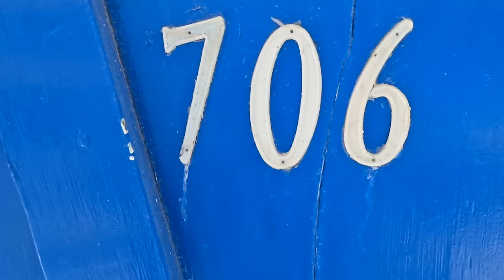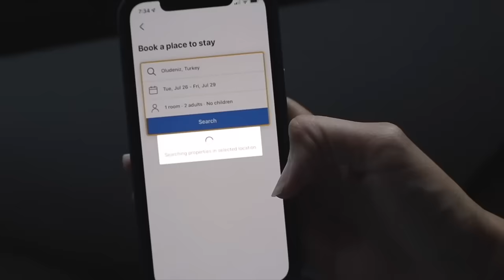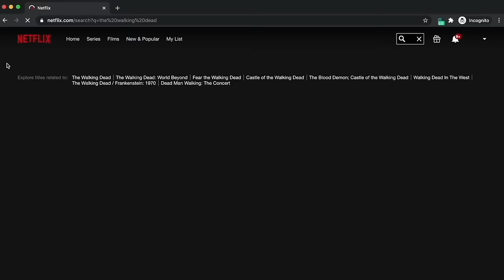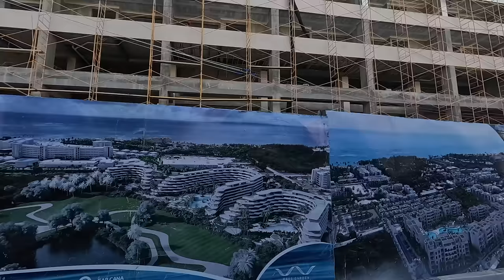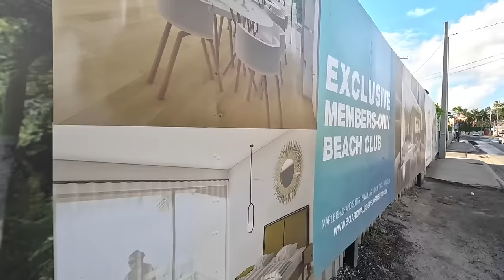FIRST IMPRESSIONS OF PUNTA CANA! 🇩🇴 DOMINICAN REPUBLIC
In this video we explore Punta Cana in the Dominican Republic for the first time.